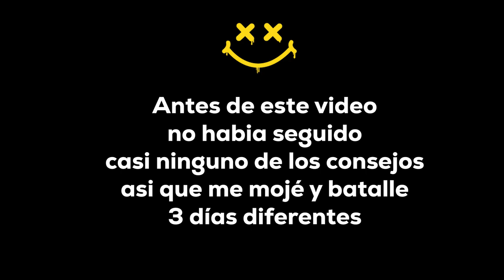10 consejos para salir a patinar en la lluvia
Salir a patinar cuando esta lloviendo no solo te va a ayudar a no tener que esperar a que se quite la lluvia para llegar a tu casa, vas a descubrir lo relajante que es si se hace correctamente.